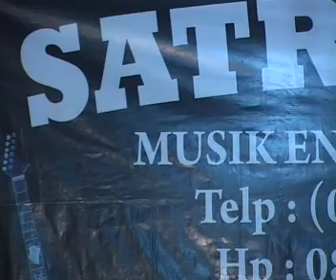satria zez selau rindu indri